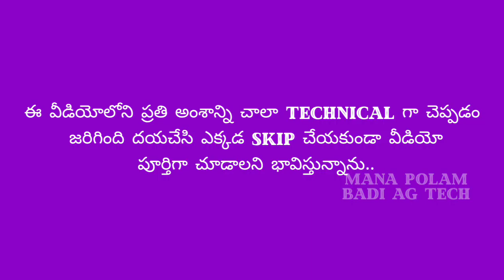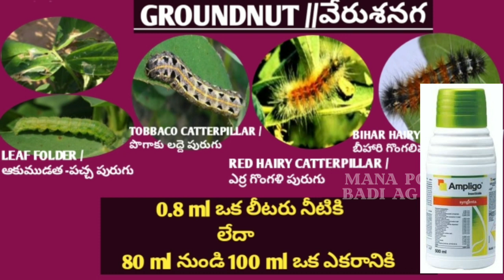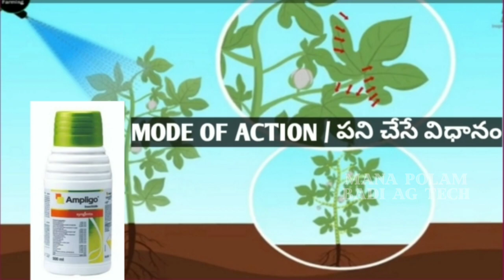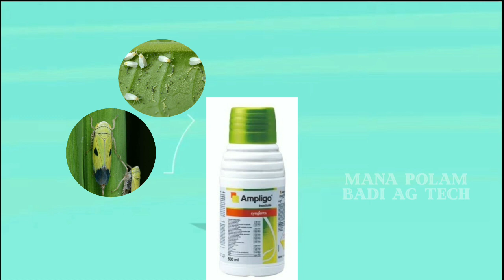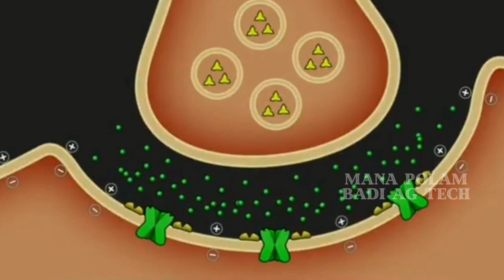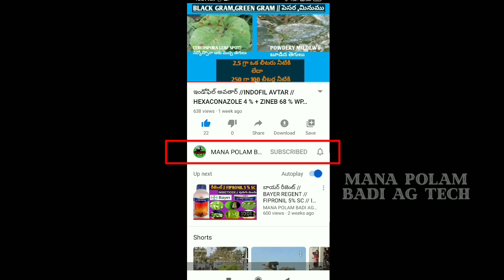సింజెంట యాంప్లిగో//SYNGENTA AMPLIGO//LAMBDACYHALOTHRIN 4.6%+ CHLORANTRANILPROLE 9.3% ZC//పురుగు మందు